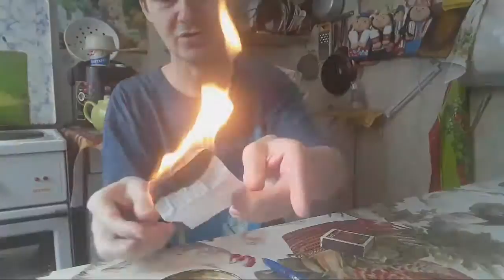сжигаем болезни обряд